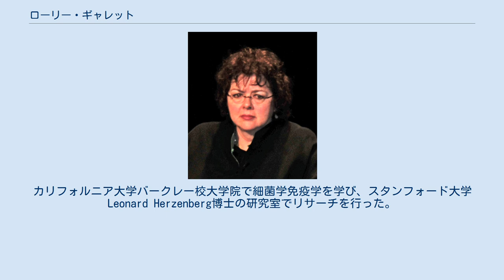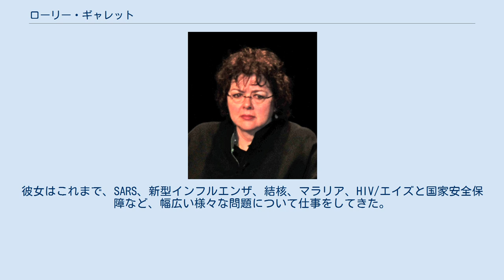ローリー・ギャレット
ローリー・ギャレット（2008年） ローリー・ギャレット（Laurie Garrett、1951年9月8日 - ）は、アメリカの科学ジャーナリスト、作家。
1996年のピューリッツァー賞解説報道部門受賞者。
 カリフォルニア大学サンタクルーズ校で生物学を専攻し、優秀な成績で卒業した。
カリフォルニア大学バークレー校大学院で細菌学免疫学を学び、スタンフォード大学Leonard Herzenberg博士の研究室でリサーチを行った。
博士号研究の間、ギャレットは、KPFA(英)(アメリカ初のリスナーがスポンサーとなるラジオ局)で科学ニュースのレポートをはじめた。
趣味ではじめたレポートだったが、すぐに大学院の研究よりも面白いと感じるようになり、ジャーナリズムの探求のために休学した。
その後、博士号は取得せずに終わっている。
彼女はKPFAでマネジメント、ニュース、ラジオドキュメンタリー制作の分野で働いた。
Adi Gevinsと共同制作したドキュメンタリーシリーズは1977年ジョージ・フォスター・ピーボディ賞の放送部門を受賞し、彼女はその他のKPFAの制作活動でthe Armstrong and Corporation for Public Broadcasting Awardsを受賞している。
 ギャレットは現在、外交問題評議会におけるグローバル・ヘルス・プログラムのシニアフェローを務めている。
彼女はこれまで、SARS、新型インフルエンザ、結核、マラリア、HIV/エイズと国家安全保障など、幅広い様々な問題について仕事をしてきた。